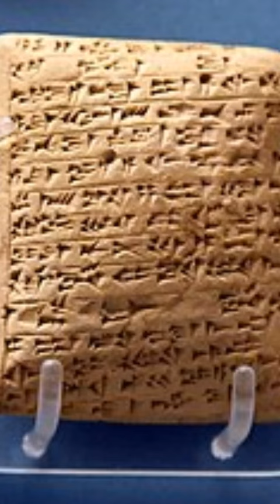Amenhotep III - The Ruler Who Married His Daughters | Vol 01.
Amenhotep 3 also known as Amenhotep the Magnificent or Amenhotep the Great, was the ninth pharaoh of the Eighteenth Dynasty. According to different authors, he ruled Egypt from 1386 to 1349 BC, or from 1388 BC to  1351 BC, after his father Thutmose 4 died. Amenhotep was Thutmose's son by a minor wife, Mutemwiya.

His reign was a period of unprecedented prosperity and splendour, when Egypt reached the peak of its artistic and international power. When he died in the 38th or 39th year of his reign he was succeeded by his son Amenhotep 4, who later changed his name to Akhenaten.
Amenhotep was the son of Thutmose 4 and his minor wife Mutemwiya. He was born probably around 1401 BC. Later in his life, Amenhotep commissioned the depiction of his divine birth to be displayed at Luxor Temple. Amenhotep claimed that his true father was the god Amun, who had taken the form of Thutmose 4 to father a child with Mutemwiya.
In Regnal Year 2, Amenhotep married Tiye, the daughter of Yuya and Thuya. Tiye was Great Royal Wife throughout Amenhotep's reign. Many commemorative scarabs were commissioned and distributed during Amenhotep's reign. On the "marriage scarabs," Amenhotep affirmed his divine power and the legitimacy of his wife. With Tiye, Amenhotep fathered at least two sons, Crown Prince Thutmose and Amenhotep 4 . In addition, several daughters are frequently credited to the couple: Sitamun, Henuttaneb, Iset, Nebetah, and Beketaten. Most of the daughters appear frequently on statues and reliefs from Amenhotep's reign. However, Nebetah is attested only once, on a colossal limestone group of statues from Medinet Habu, and Beketaten only appears in Amarna.
Amenhotep is also sometimes credited as the father of Smenkhkare or Tutankhamun, with varying proposals for their mothers, but these theories are not as accepted as his other, known children.

In addition to Tiye, Amenhotep had several other wives. In Regnal Year 10, Amenhotep married Gilukhepa, the daughter of Shuttarna 2 of Mitanni. He later married Tadukhepa, daughter of Tushratta of Mitanni, in or around Regnal Year 36 of his reign. Other wives, whose names are unknown, included: a daughter of Kurigalzu, king of Babylon; a daughter of Kadashman-Enlil, king of Babylon; a daughter of Tarhundaradu, ruler of Arzawa; and a daughter of the ruler of Ammia, modern-day Syria.

Finally, he married at least two of his daughters, Sitamun and Iset, in the last decade of his reign. Jar-label inscriptions from Regnal Year 30 indicate that Sitamun was elevated to the status of Great Royal Wife by that time. Although shunned by common Egyptians, incest was not uncommon among royalty. A sculpture restored by Amenhotep for his grandfather, Amenhotep 2, shows Sitamun with a young prince beside her. This has led to theories that Sitamun was the mother of Smekhkare or Tutankhamun.

Amenhotep probably became pharaoh when he was between the ages of 6 and 12. While it is likely that a regent would have ruled until he came of age, none is attested to in the surviving records. In Regnal Year 11, Amenhotep commanded the construction of an artificial lake at Tiye's hometown of Djakaru. He then celebrated a Festival of Opening the Lake in the third month of Inundation, day sixteen, and rowed the royal barge Aten-tjehen on the lake. This event was commemorated on at least eleven commemorative scarabs.

From other scarabs, Amenhotep is known to have killed either 102 or 110 lions in the first ten years of his reign.

Despite the martial prowess Amenhotep displayed during the hunt, he is known to have participated in only one military incident. In Regnal Year Five, he led a victorious campaign against a rebellion in Kush. This victory was commemorated by three rock-carved stelae found near Aswan and Saï in Nubia. The official account of Amenhotep's military victory emphasizes his martial prowess with the period-typical hyperbole.

Amenhotep's greatest attested regnal date is Year 38, which appears on wine jar-label dockets from Malkata. He may have lived briefly into an unrecorded Year 39 and died before the wine harvest of that year. Reliefs from the wall of the temple of Soleb in Nubia and scenes from the Theban tomb of Kheruef, Steward of the King's Great Wife, Tiye, depict Amenhotep as a visibly weak and sick figure. Scientists believe that in his final years he suffered from arthritis and became obese. Further, a forensic examination of his mummy shows that he was probably in constant pain during his final years owing to his worn and cavity-pitted teeth. An examination of his mummy by the Australian anatomist Grafton Elliot Smith concluded that the pharaoh had died at between 40 and 50 year.